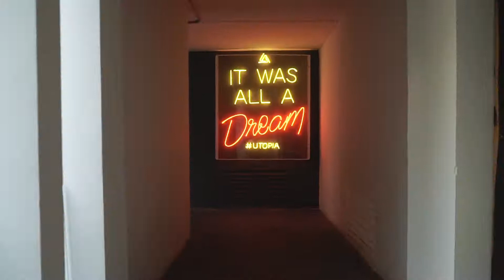Equinoccio 2018 Coralina + Red Bull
On assignment for Red Bull México